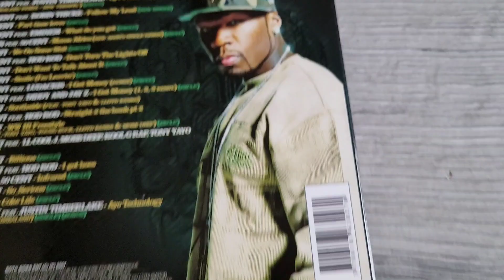50 Cent - After Curtis CD UNBOXING (G-Unit Radio Special Edition)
Full Unboxing / Presentation of the "G-Unit Radio Special Edition" Mixtape "AFTER CURTIS" CD by 50 Cent.

The CD was released in 2007.

50 Cent "After Curtis" TRACKLIST:
1 Ayo Technology ft. Justin Timberlake (Timberland Remix New Version)
2 Follow my Lead ft. Robin Thicke
3 Part Time Lover
4 What do you got ft. Eminem
5 Mama Africa (Akon feat. 50 Cent)
6 We On Some Shirt (G-Unit)
7 Dont Thurn The Lights off ft. Hot Rod
8 Dont Want to Talk About it
9 Smile (Im Leavin)
10 I Get Money (Remix) ft. Ludacris
11 I Get Money (1,2,3 Remix) ft. Diddy and Jay-Z
12 Southside (G-Unit)
13 Straight 2 the bank pt 2 ft. Hot Rod
14 WW III Freestyle (G-Unit)
15 Queens ft. LL Cool J, Mobb Deep, Kool G Rap, Tony Yayo
16 Billions
17 I got hoes ft. Hot Rod
18 Infrared (AB feat. 50 Cent)
19 So_serious
20 Coke Life (G-Unit)
21 Ayo Technology ft. Justin Timberlake (Single)

50 Cent Get Rich or Die Tryin* Album CD
50 Cent Get Rich or Die Tryin' Album Vinyl
50 Cent Get Rich or Die Tryin' Album Digital
More 50 Cent Music